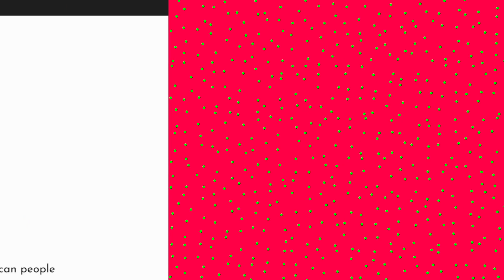Train Documentary Funding Credits- Where’s Alan? (READ DISC)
Hello I’m leaving early at 1 AM at the airport. My family is going back to London UK since when I was born 1981/2008 idk yet so I am gonna not be here on Christmas Eve and Day. You know Jeremy? Jeremy McCain is the backup YouTuber for now. He plays Roblox and stuff so I got to go back to London’s UK. So I will miss you on next year by January (something) 2024 anyways Have a Merry Christmas and a Happy New Year! Bye Forever :)